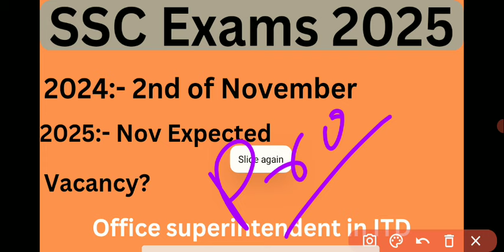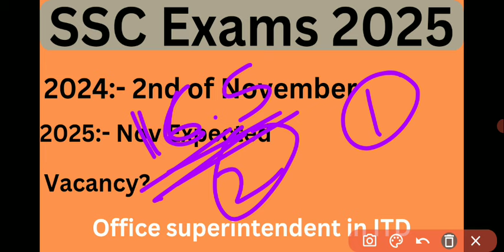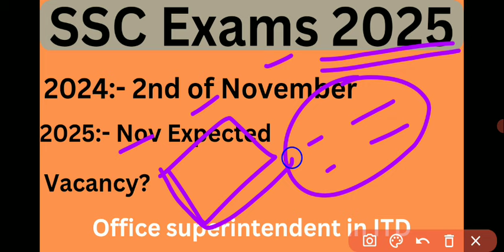SSC Exams Calendar 2025|| SSC CGL CHSL CPO MTS Vacancy 2025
SSC EXAMS CALENDAR 2025
SSC CALENDAR 2025
SSC CGL CHSL CPO MTS VACANCY 2025